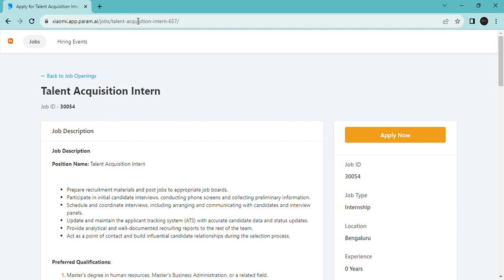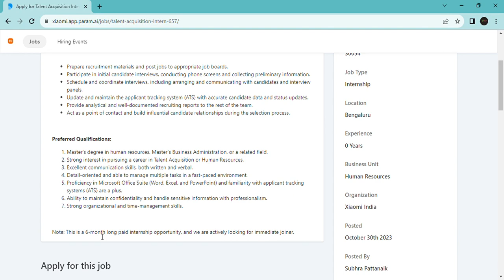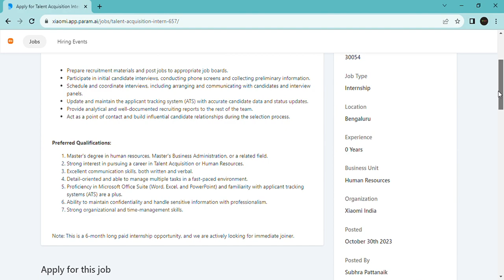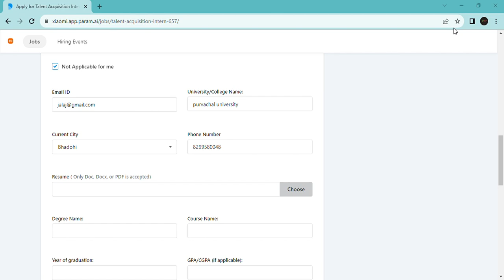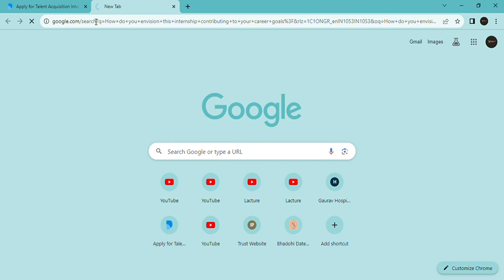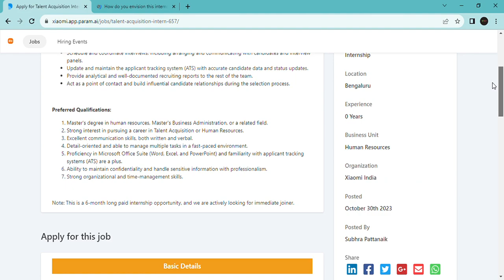XIAOMI is offering internships as Talent Acquisition for freshers and graduates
Job Description

Position Name: Talent Acquisition Intern
Prepare recruitment materials and post jobs to appropriate job boards.
Participate in initial candidate interviews, conducting phone screens and collecting preliminary information.
Schedule and coordinate interviews, including arranging and communicating with candidates and interview panels.
Update and maintain the applicant tracking system (ATS) with accurate candidate data and status updates.
Provide analytical and well-documented recruiting reports to the rest of the team.
Act as a point of contact and build influential candidate relationships during the selection process.

Preferred Qualifications:
Master's degree in human resources, Master's Business Administration, or a related field.
Strong interest in pursuing a career in Talent Acquisition or Human Resources.
Excellent communication skills, both written and verbal.
Detail-oriented and able to manage multiple tasks in a fast-paced environment.
Proficiency in Microsoft Office Suite (Word, Excel, and PowerPoint) and familiarity with applicant tracking systems (ATS) are a plus.
Ability to maintain confidentiality and handle sensitive information with professionalism.
Strong organizational and time-management skills.

indian government job vacancy 2024
out of country jobs for indian
latest news job notification
government job website in india
jobs for work from home in india
up government job latest news
jobs in india with highest salary
jobs in usa for indian graduates
how many jobs are there in india
what are the jobs in india
today news job vacancies
usa job vacancy for indian
what is the best job in india
job opportunities in india
job in america for indian freshers
recently updated government jobs
recently any govt job notifications
russia job vacancy for indian
current job market in india
foreign company jobs in india
today news paper job vacancy
getting job in usa from india
non it jobs in usa for indian
most trending jobs in india
online jobs for indian students
jobs in indonesia for indian
new job vacancy 2024 in india
website for job search in india
current it job market in india
israel job vacancy for indian new update
uk job opportunities for indian
can we get job in usa from india
job vacancy 2024 out of india
government job craze in india
jobs for students in india
human rights council of india jobs
which is the highest job in india
government online jobs work from home in india
out of india jobs for 12th pass
future job opportunities in india

Note: This is a 6-month long paid internship opportunity, and we are actively looking for immediate joiner.